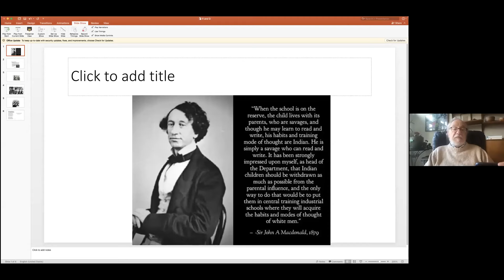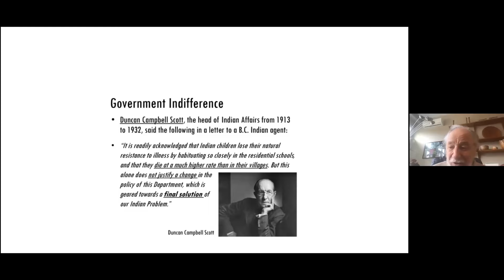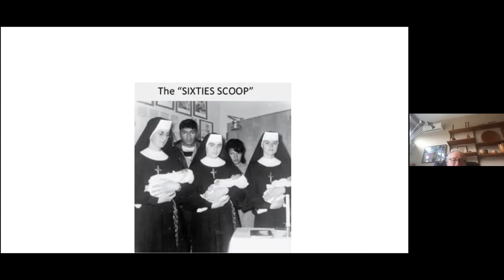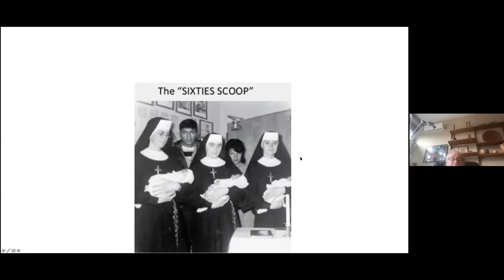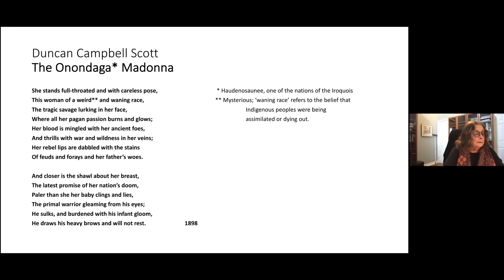Russell Brown and Donna Bennett, U of T English 24 March 2021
Russell Brown and Donna Bennett, U of T English
“Editing English-Canada’s National Anthology in an Era of Social Change; or, How Do You Handle a Problem like Duncan Campbell Scott"
Introducer and Host: Brian Corman